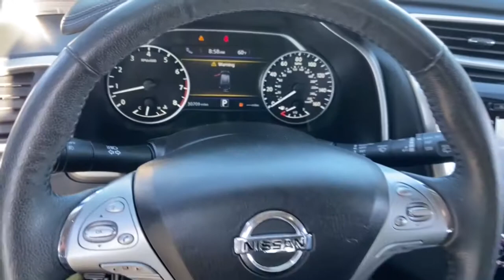2018 Nissan Murano Phoenix, Mesa, AZ 174408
Gun Metallic Used 2018 Nissan Murano available in Phoenix, Arizona at East Valley Nissan. Servicing the Mesa, AZ area.

Murano Platinum, Navigation System. CARFAX One-Owner. Clean CARFAX. Certified. Nissan Certified Pre-Owned Details:* Roadside Assistance* Vehicle History* 167 Point Inspection* Transferable Warranty* Limited Warranty: 84 Month/100,000 Mile (whichever comes first) from original in-service date* Warranty Deductible: $100* Includes Car Rental and Trip Interruption Reimbursement2018 Nissan Murano Platinum PlatinumFWD CVT with Xtronic* Internet pricing is good for retail transactions only. All prices plus tax, title, license and doc fee. Any and all transactions must in Maricopa County in Arizona. Second key, floor mats and owner s manual may not be available on all pre-owned vehicles. While every reasonable effort is made to ensure the accuracy of this data, we are not responsible for any errors or omissions contained on these pages. * Here detailed price does not include any taxes, fees or other charges. Pricing and availability may vary based on a variety of factors, including options, dealer, specials, fees, and financing qualifications. Consult your dealer for actual price and complete details. Vehicles shown may have optional equipment at additional cost. * Images, prices, and options shown, including vehicle color, trim, options, pricing and other specifications are subject to availability, current pricing and credit worthiness. * In transit means that vehicles have been built but have not yet arrived at your dealer. Images shown may not necessarily represent identical vehicles in transit to your dealership. See your dealer for actual price, payments, and complete details. Odometer is 5334 miles below market average! 21/28 City/Highway MPG